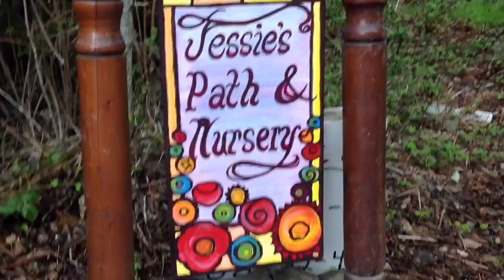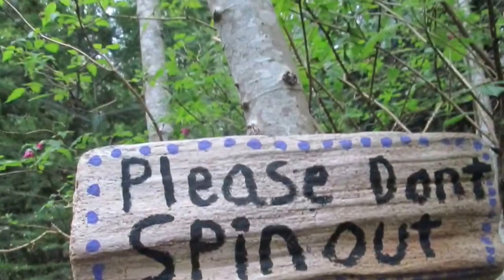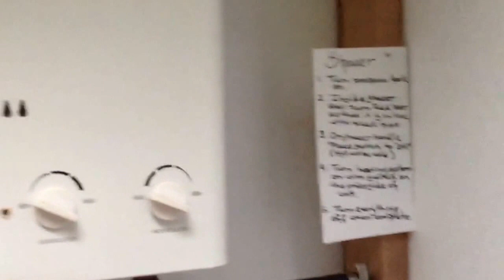Water Wheel Turbine for Off Grid Power on Lasqueti Island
I hope you enjoy Pt 1 of my trip to Lasqueti Island, British Columbia. This part includes my stay at Jessie's Path and visit to her water turbine where the power for her off grid residence is created